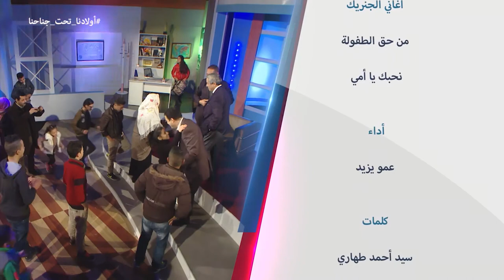اولادنا تحت جناحنا الخجل عند الأطفال Wladna Taht Jnahna 02 12 2017 Timidité chez l’enfant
اولادنا تحت جناحنا عن الحلقة 15 من الموسم الثاني ليوم السبت 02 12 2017 على 17:30 خاصة بالخجل عند الأطفال
أولادنا تحت جناحنا - Nos enfants sous nos ailes - Wladna Taht Jnahna du 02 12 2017 a 17:30 spéciale Timidité chez l’enfant. Avec Noureddine Labri (pédagogue) et ABLA Mahrez Khan(Psycholgue).
émission destinée aux parents sur Echourouk  samedi à 17h45- rediffusée lundi à 22:00- برنامج تلفزيوني للأولياء كل يوم سبت على  الساعة 17:45 على قناة الشروق . إعادة بث يوم الأثنين على  22:00.